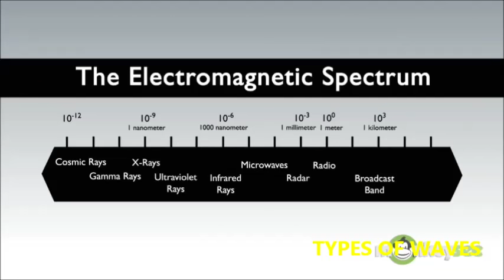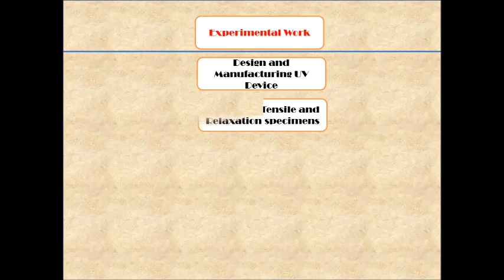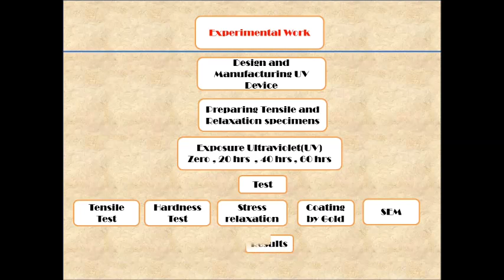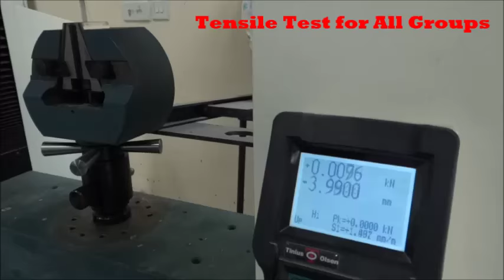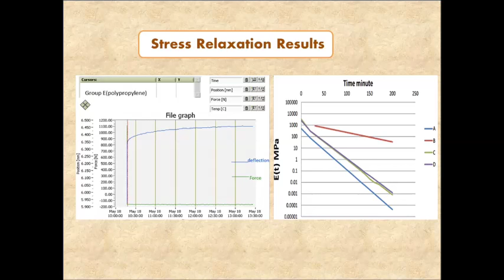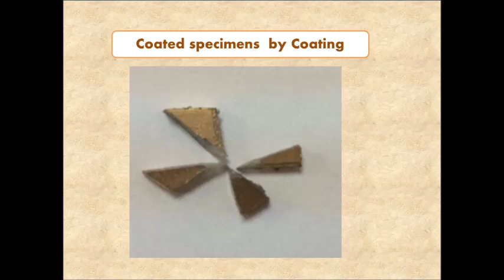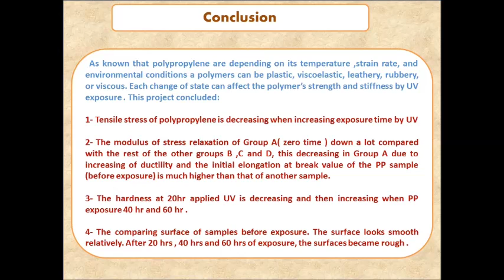Effect of Ultra Violet UV on the Stress Relaxation Modulus of Polypropylene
In this movie study of effect of Ultra Violet UV on the stress relaxation modulus of polypropylene Directed by Asst.prof. Kadhim K. Resan , materials Eng. Dept. Lab .